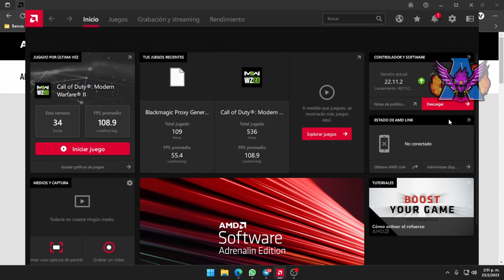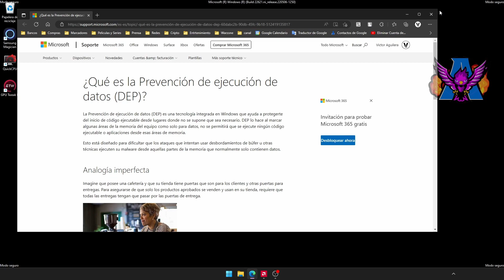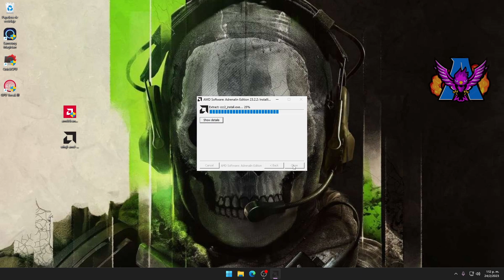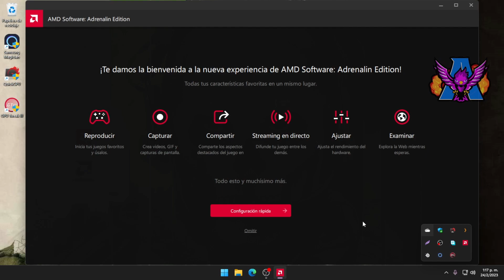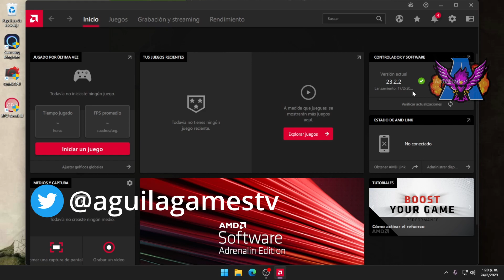COMO ACTUALIZAR EL DRIVER DE LAS GPU AMD CORRECTAMENTE 2023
Todo gamer que se respete debe mantener los drivers de su tarjeta gráfica actualizados a la última versión, pero hay que hacerlo de la manera correcta para evitar problemas. En este video te muestro como hacerlo

📖 Mira mis Listas de reproducción👌